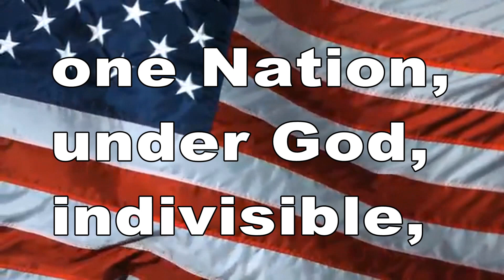February 24, 2023 BHS News